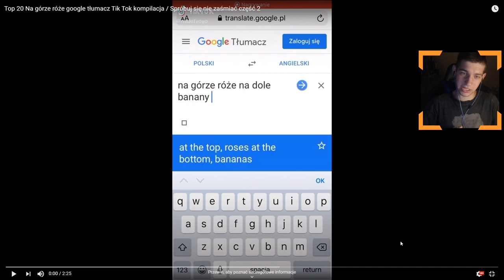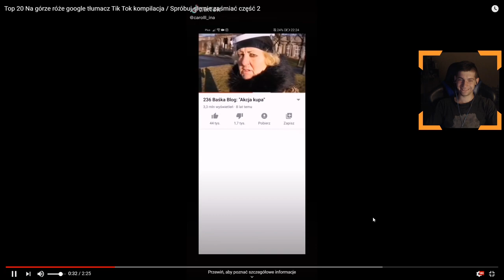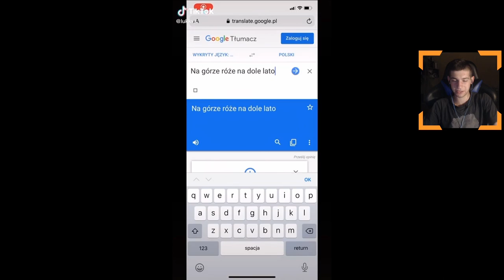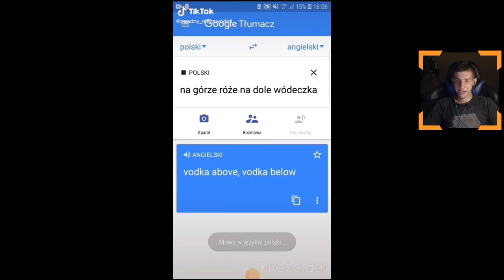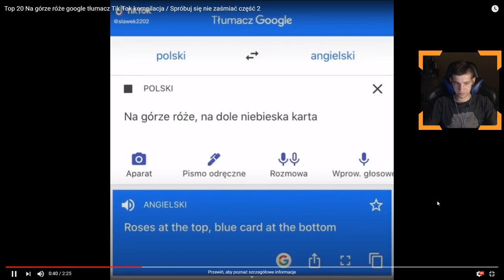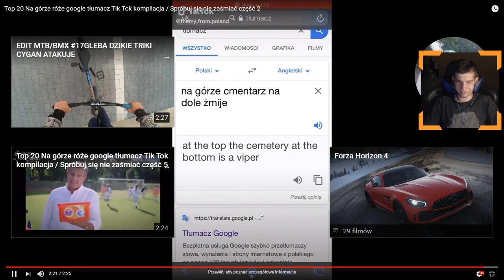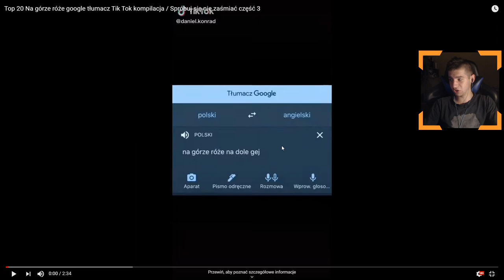ZAŚMIEJESZ SIĘ = OGLĄDASZ FILM OD NOWA #2 ☆ Mrkrzemyk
★Chcesz kupić serwer dedykowany za niską cene? Wejdź na Nitrado!

✪Jeżeli chcesz kupić Faminga lub DLC z Orginalnej strony zapraszam do linków dzięki nim zaoszczędzić dużo pieniędzy nawet -20%!

★ Użyj kodu Mrkrzemyk aby dostać 3% zniżki dla wszystkich gier Euro Truck!
★ Użyj kodu Mrkrzemyk aby dostać 3% zniżki dla wszystkich gier Farming Simulator!
★ ENEBA.com - idealne miejsce na zakup gier (PS4, Xbox, PC)! Użyj kodu Mrkrzemyk aby dostać 3% rabatu!